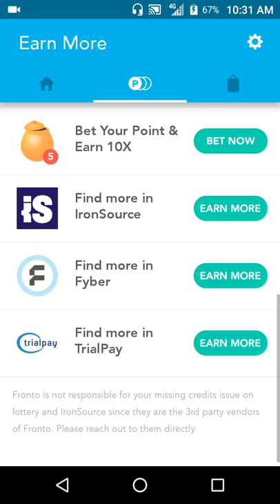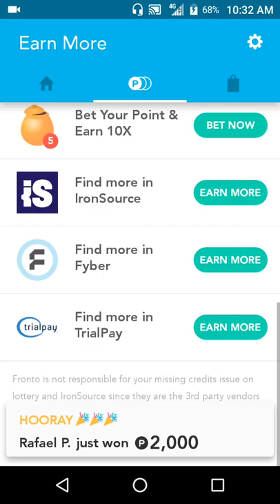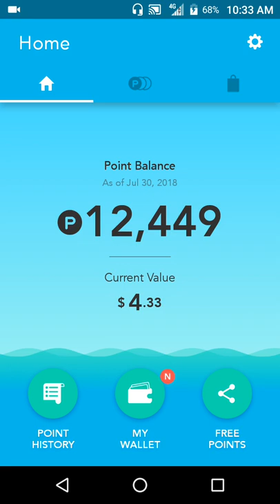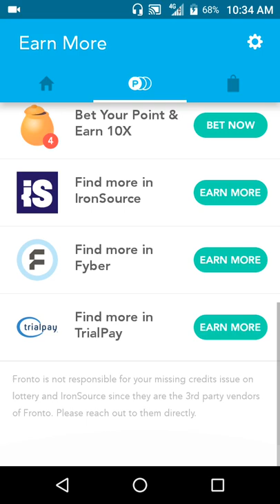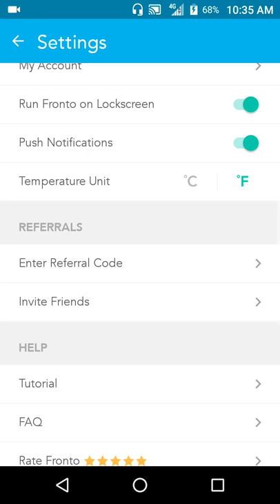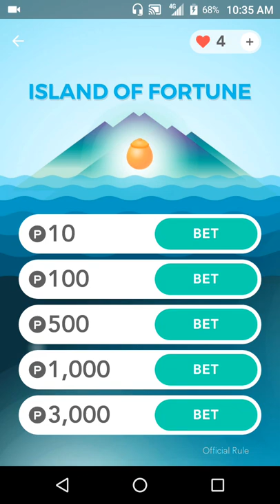How to earn PayPal money from unlocking your lock screen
Make sure you enter the code in all caps, if u have any other questions leave it down in the comment section below.